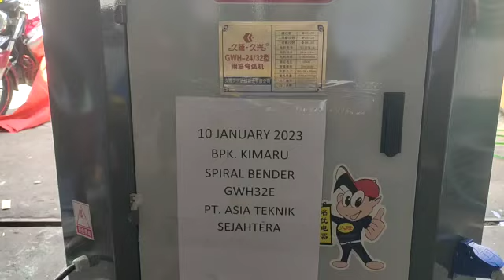Mesin Spiral Bender Heavy Duty beda materialnya.. ada harga ada kualitas